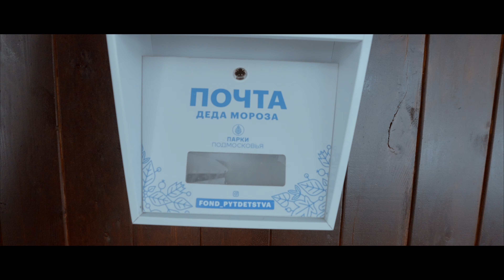Любимый Город Нахабино! Прогулка по Району. Ямы на дорогах и Новый парк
Сегодня я заехал в любимый город "герой" Нахабино. Погуляли по району. Посомтрели новый парк. Покатались по дорогам. Короче просто такой лайв Блог.

ТАЙМККОДЫ

00:35 - Начало
2:30 - В Нахабино некуда идти
4:27 - Парк  на парковой
12:05 - Дороги
13:15  - Прощание